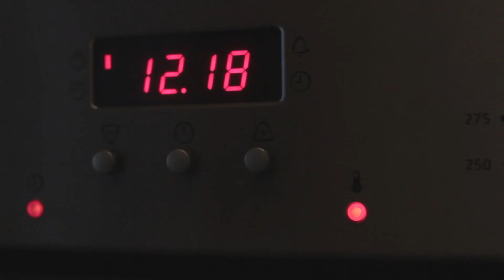Cooking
Song : José González - Heartbeats